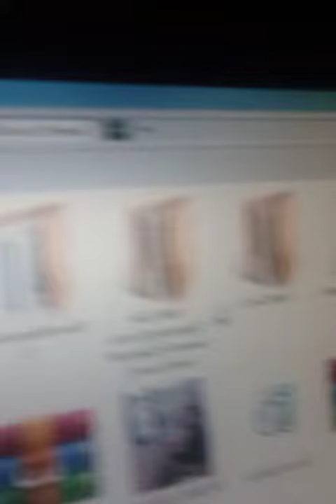Why I don't Buys Games on Steam